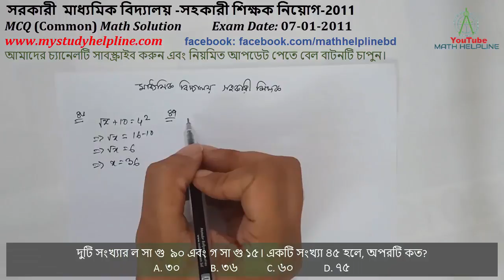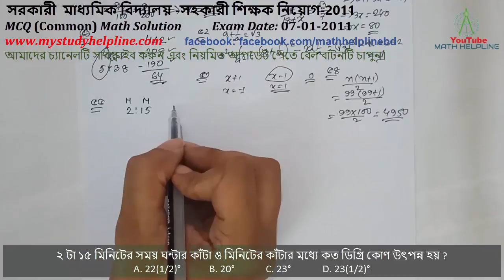সরকারী মাধ্যমিক বিদ্যালয় –সহকারী শিক্ষক নিয়োগ MCQ (Common) Math Solution Exam Date: 07-01-2011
mathhelpline mathhelpline সরকারী মাধ্যমিক বিদ্যালয় –সহকারী শিক্ষক নিয়োগ-2011
MCQ (Common) Math Solution
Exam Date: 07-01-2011